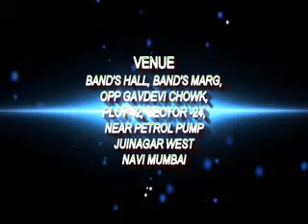Lamp Lightning (opening) video of Annual day 2020 of sunshine pre-school.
SUNSHINE PRE-PRIMARY SCHOOL
ANNUAL DAY PROGRAM 2020
SCHOOL ADDRESS :-
 1]  BRANCH 1 :- NLB-1 , 3/6 , LIG, SHATKAR OWNERS ASSOCIATION , OPPOSITE OF  GOODWILL ARCADE AND NEAR TO SHANI MANDIR, SEC-10, NERUL(W) ,NAVI MUMBAI-400 706
2] BRANCH 2 :-  PLOT NO. 178, SHOP NO. 1, GAURINANDAN APPT. , SARSOLE , SECTOR- 6 , NERUL(W) , NAVI MUMBAI.
3]  BRANCH 3:-  SHOP NO.2, PLOT NO. 10-A, SECTOR- 4, NEAR DREAMLAND CHS GATE NO.2, SANPADA EAST.